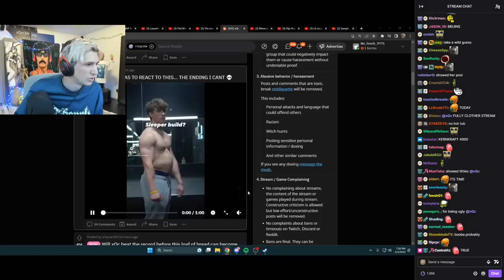xQc has the Ultimate Sleeper Build